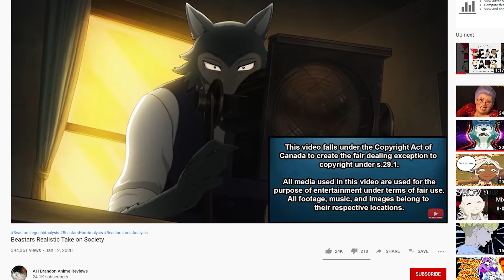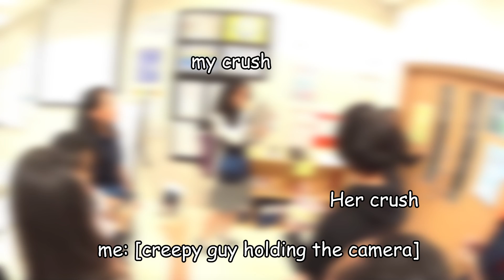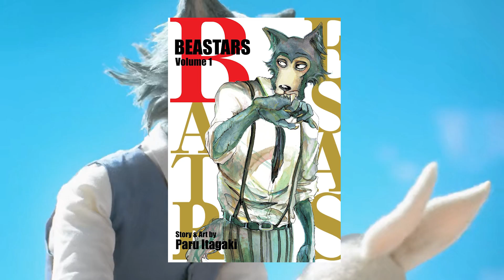Why Beastars is an Introverts Masterpiece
Hello fellow INTROVERT! If you enjoyed BEASTARS. here is a wheeze Marathon that will explain to you 7 reasons why this film truly depicts the life of us Introverts.

Beastars Manga Link :3

My fluffy hat link OwO

Beastars has become one of the best-animated series of all time! Not only does it show the depth of how some of us introverts feel regarding loneliness, it brilliantly foreshadows how society treats us introverts, forcing us to suppress our emotions under this mask we call silence. However, everything changed when the fire nation atta. I meant when Legoshi meets Haru. He found hope and starts to become happy. So he does the most suicidal thing an introvert could do, Approaching her. The events that happened between Legoshi and Haru in the first season are just, pure introvert gold. Therefore I made this review to show how Legoshi accurately depicts the life of us introverts in the most hilarious way.
If you guys find some parts of the video relatable, please leave your stories and thoughts on the comments down below. I'm sure other introverts would find comfort knowing that they are not alone in being an introvert. Also please comment down your deepest and darkest desires so I could fulfill them in future videos. I hope you guys enjoy this deep dive into why this show is an introverts masterpiece!

May the Nuggies be with you,
Ser Snuggles

Songs Used
1. Mario Kart Coconut Mall
2. Wii channel song
3. Wild Side Beastars OP
4. Harlequin Rabbits
5. BEASTARS  - Beastars OST
6. Renewed Legoshi  - Beastars OST
7. Cherryton Academy  - Beastars OST
8. Impending Darkness - Beastars OST
9. Many Stories  - Beastars OST
10. will  - Beastars OST
11. Herbivores instincts  - Beastars OST
12. Impatience - Beastars OST
13. My true Self - Beastars OST
14. Juno is in Love  - Beastars OST
15. BEASTARS piano solo  - Beastars OST
16. Wolf and Rabbit - Beastars OST